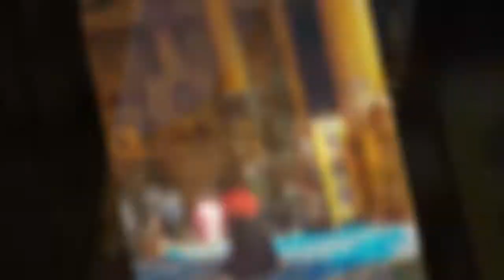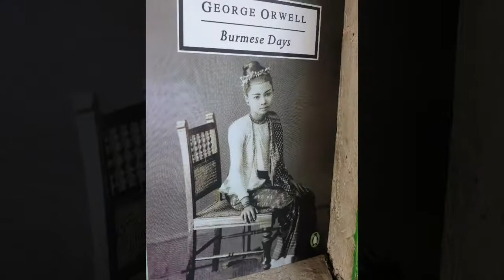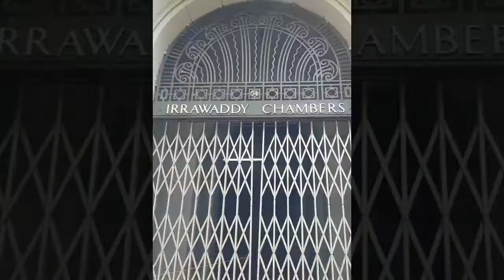Myanmar Day#2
Just a few clips and pics for the folks at home from a short recce to historic Yangon